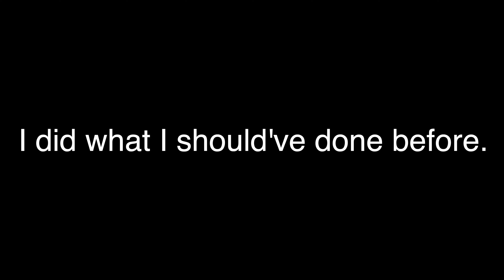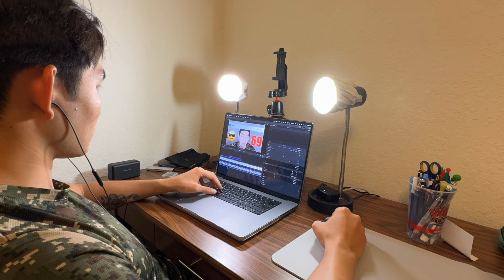Subscribed? You are in this Video!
Hello my name is Brian Park, I am the master of this channel. Today is my 24th birthday and because I am not throwing any party, I got time. I used my valuable time to thank my subscribers...including my dad.

⚙️ Gears I used for the video 👇
📍Computer: MacBook Pro 16 inch 2021 M1 Pro
📍Camera: iPhone 15 Pro
📍Sound: DJI Wireless Microphone
📍Editing Software: Final Cut Pro X